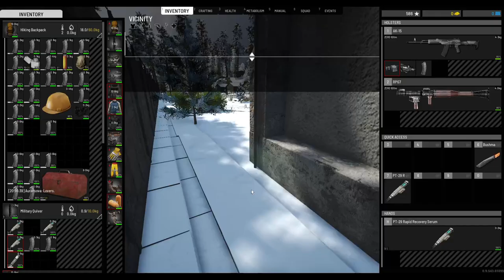D0 Cleansing event + bumper car/planes after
Server : Simply Survival